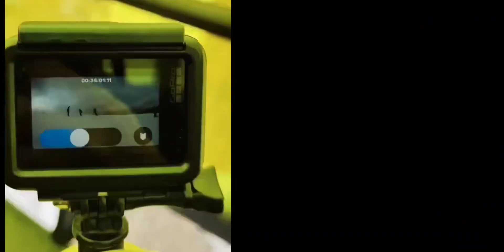凉 快 一 夏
你爱我 我爱你 蜜雪冰城甜蜜蜜
 滑雪,极限运动,必剪创作,全民健身征集令,夏天,洗脑,运动,上头,打卡挑战